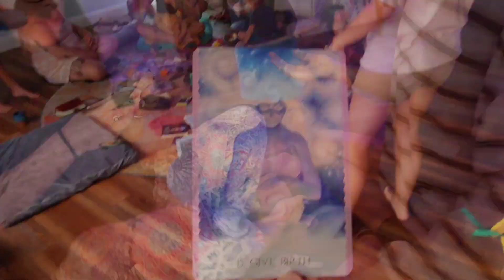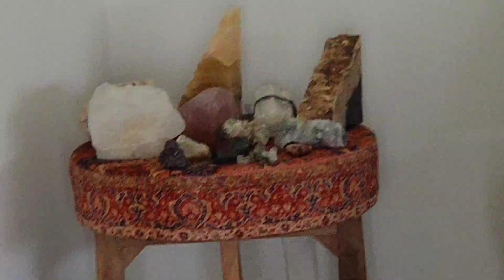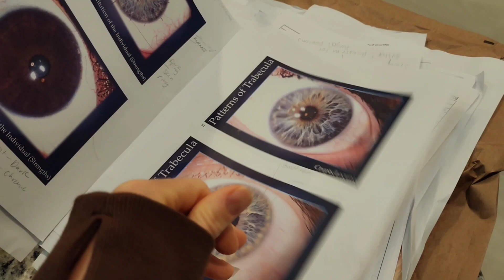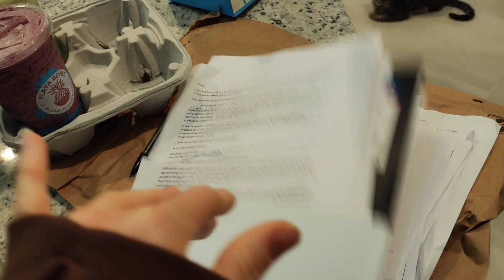recovering after poisoning | mold toxicity | a safe place to live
it's all coming together for me just like I knew it would